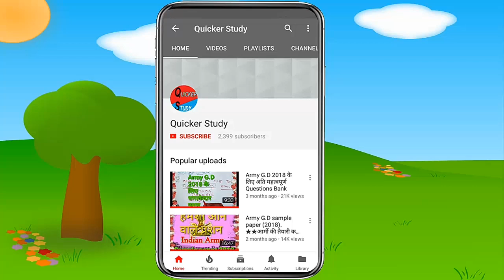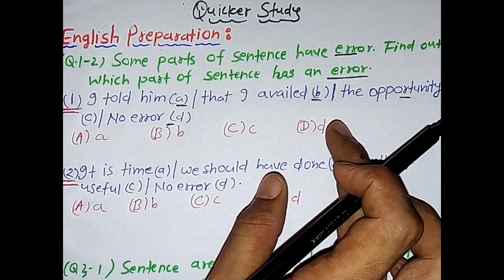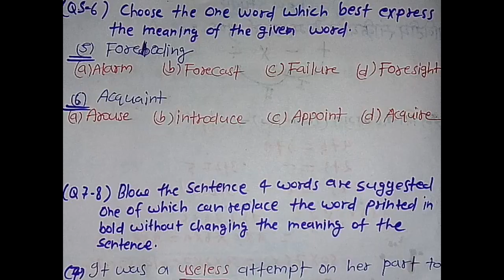English preparation : exam Army Clerk SSC आदि।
स्वागत है आप सभी का दोस्तों हमारे चैनल Quicker study में।